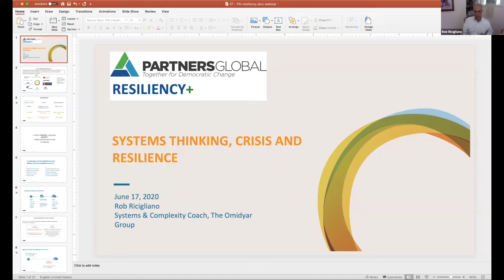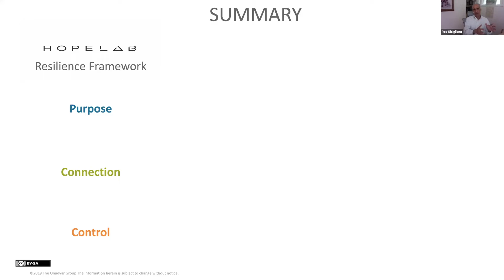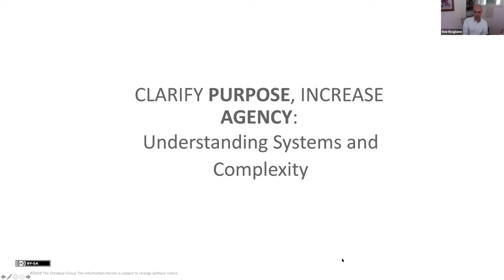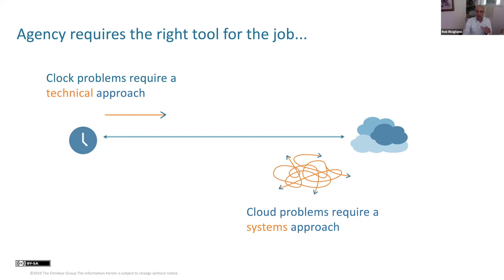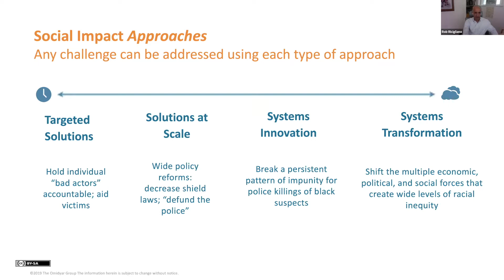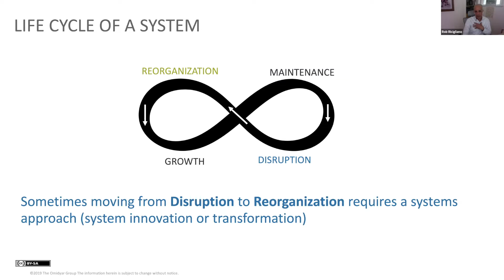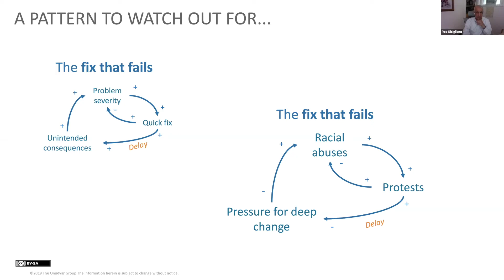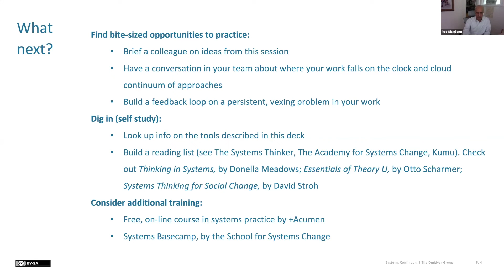Systems Thinking in Crisis Moments: Adaptation and Disruption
In this webinar, Robert Ricigliano of the Omidyar Group led a discussion on: What signals are we getting about deeper disruptions in certain parts of the existing system? What re-organizations, alliances, structures, and policies are being formed as a result of changes to the existing system? What new growth (or decline) of institutions or forces are emerging that we thought were firmly established? And what should civil society consider when thinking about how to direct our efforts across the “complexity continuum”?

Robert Ricigliano is a systems and complexity coach at The Omidyar Group where he supports and guides teams within organizations and initiatives in efforts to better understand and effectively engage with dynamic systems. The systems practice at The Omidyar Group is built on Robert’s pioneering work captured in his book, Making Peace Last: A Systemic Approach to Sustainable Peacebuilding.